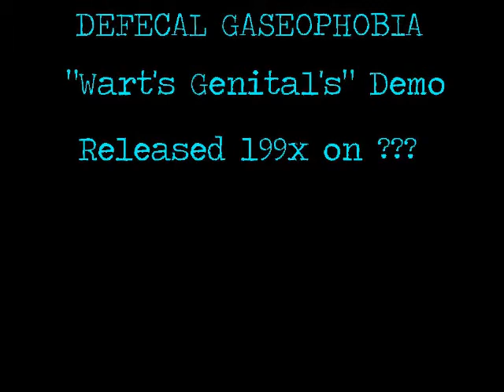Defecal Geseofobia - "Wart's Genital's" Demo-Tape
SONGLIST:

1. Fuck you skin shit head
2. Iron sucker's
3. Pink panther
4. Purulent cunt
5. Gastralgia
6. F.N.C.
7. Herpse
8. Wart's Genital's
9. Excrement
10. Mucous secretion
11. All the human degeneration
12. Why music? Stop this shit
13. Sucker's killers

You need Soulseek to get the MP3-File!